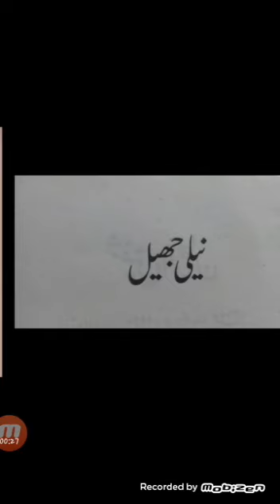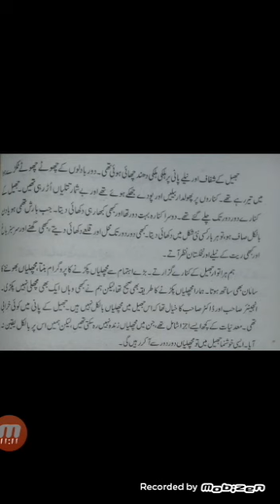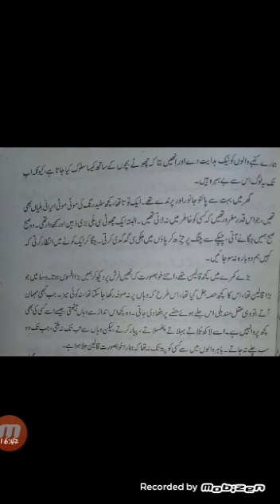نیلی جھیل حصہ اوّل" اردو کلاس نہم".